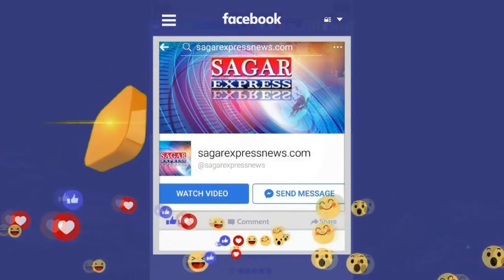सागर -इंजीनियरिंग की नहीं लेकिन यह लड़की गजब की मैकनिक हें --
सागर की गरीब प्रतिभा गजब का हुनर --यह लड़की ऐसी मिस्त्री हें जिसकी हर बिद्गी फॉर व्हीलर गाडी को सुधारने की कला हें